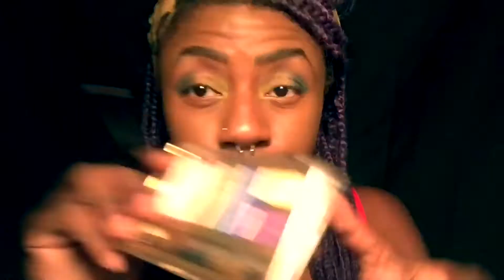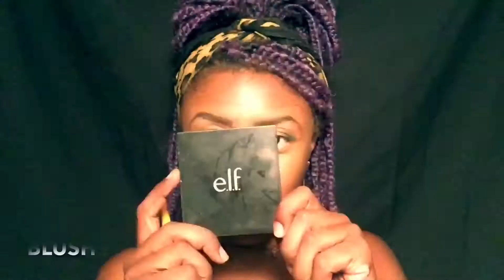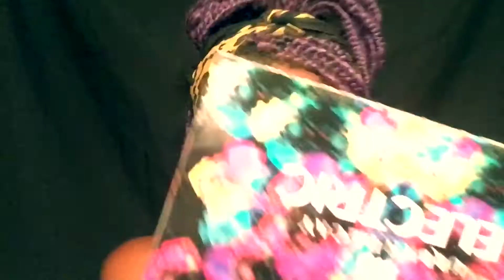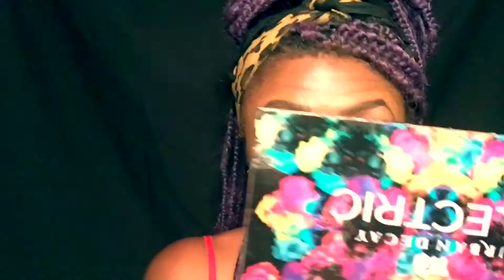Get Ready With Me! #2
GRWM

Hey YouTube! I'm definitely not a professional makeup artist nor have I ever been formally trained in the makeup arts...I just really love makeup and wanna share the fun!

If you have any suggestions or requests for makeup looks and video ideas, let me know!! I'll try to reply as soon as possible.